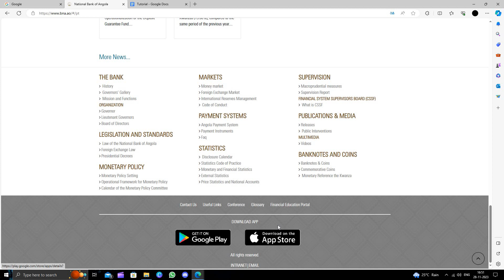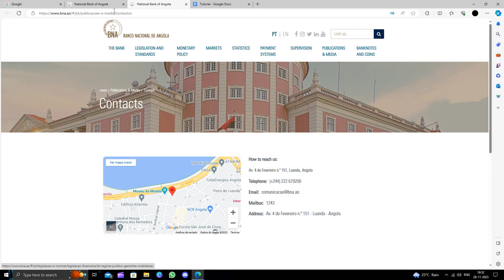How to open a Business bank account in Angola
In this video, we will guide you step by step on how to set up a business bank account in Angola.

If you're an entrepreneur or planning to start a business in Angola, having a dedicated business bank account is crucial for managing your finances effectively. We understand that the process might seem daunting, but don't worry, we've got you covered!

In this comprehensive tutorial, we will cover all the necessary requirements and documents needed to open a business bank account in Angola. We'll walk you through the application process, including filling out the necessary forms and providing the required documentation.

Our expert team has done extensive research to ensure that you receive accurate and up-to-date information. We will also share some useful tips and insights to help you make informed decisions while choosing the right bank for your business needs.

Whether you're a local entrepreneur or a foreign investor looking to establish a business presence in Angola, this video is tailored to provide you with the necessary guidance. By the end of this tutorial, you'll have a clear understanding of the entire process and be ready to open your business bank account with confidence.

Don't let the complexities of setting up a business bank account hold you back from starting your entrepreneurial journey in Angola. Watch this video now and take the first step towards financial success!